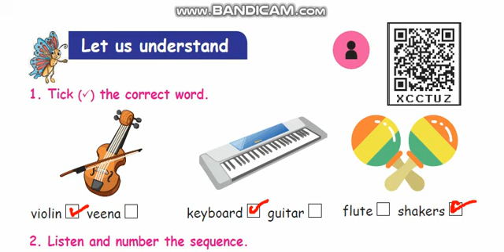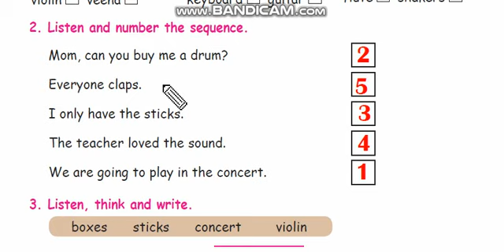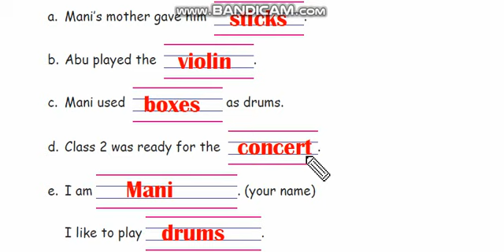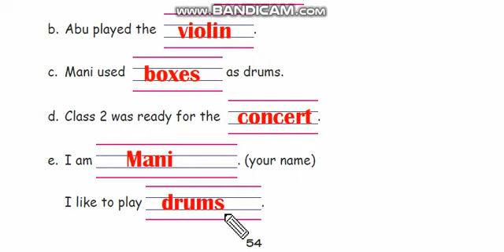Std 2 - English - Term 2 (Mani's drum - exercise - 1 )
Mani's drum lesson's book back exercises part - 1 is here.